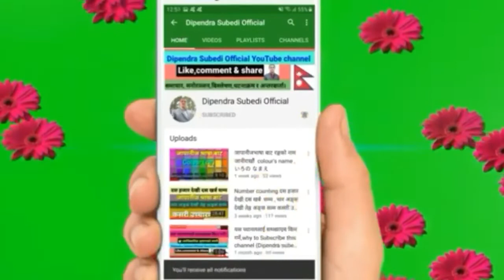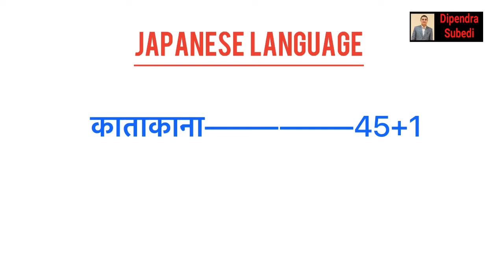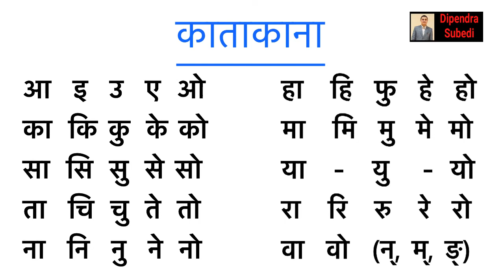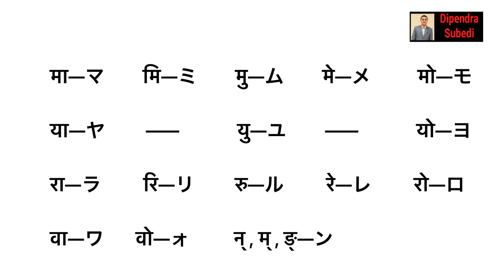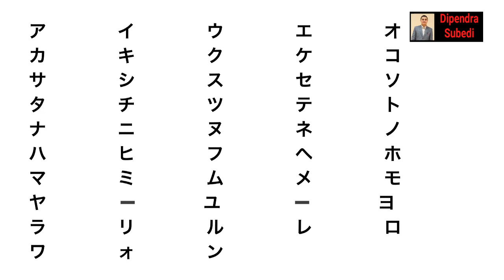カタカナlearn japanese katakana in nepali, japan new update जापानीज काताकाना सजीलै सिकौ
Student अथवा working visa सम्बन्धी Japan,south Korea  र अन्य Related कुनै पनि  देश मा apply गर्न वा counselling को लागी यस युटुब च्यानल ले तपाई हरुलाइ सहयोग गर्नेछ।

समाचार, मनोरञ्जन,बिस्लेसन,घटनाक्रम र अन्तरबार्ता!